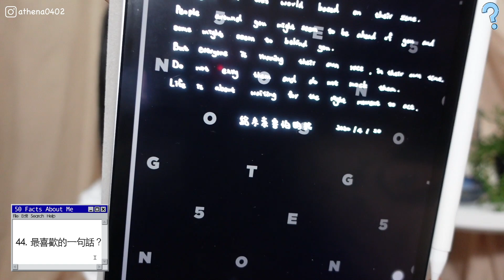50 Facts About Me | 名字由來、怪僻、為何拍YouTube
哈摟～我是Athena👋

今天想跟大家分享50件關於我的事情，也要感謝大家的支持，讓我到達1000訂閱啦💕～～

這真的給我很大的鼓勵繼續po影片，畢竟一支影片的產出要花滿多功夫的(攤手😩)最後還是再次謝謝你們啦！！

//50個問題://

Q1:名字由來？
Q2:生日及星座？
Q3:幾歲？
Q4:身高？
Q5:體重？
Q6:家裡成員有哪些？
Q7:有養寵物嗎？
Q8:哪裡人？
Q9:有近視嗎？
Q10:隱形眼鏡品牌？
Q11:大學以及研究所科系？
Q12:為什麼讀新聞系？
Q13:為什麼輔系大氣系？
Q14:為什麼想去美國念書？
Q15:為什麼選擇邁阿密？
Q16:畢業後想做什麼類型的工作？
Q17:感情狀態？
Q18:有沒有刺青？
Q19:會講什麼語言？
Q20:喜歡的運動？
Q21:最不滿意自己的外表？
Q22:最喜歡自己外表？
Q23:心情不好時怎麼發洩?
Q24:心情好時會做什麼?
Q25:不擅長什麼？
Q26:有沒有什麼特殊才藝？
Q27:如何維持身材？
Q28:最想去什麼國家？
Q29:中樂透會做什麼？
Q30:最喜歡的食物？
Q31:最不喜歡的食物？
Q32:喜歡喝什麼飲料？
Q33:最害怕什麼？
Q34:電腦第一個開的網頁？
Q35:怪僻？
Q36:壞習慣？
Q37:最喜歡的顏色？
Q38:我的膚質？
Q39:喜歡的穿衣風格？
Q40:什麼時候開始化妝？
Q41:如果只能選一種化妝品出門你會選哪個？
Q42:喜歡去哪裡逛街？
Q43:為什麼拍youtube？
Q44:最喜歡的一句話？
Q45:山上跟海邊喜歡哪個？
Q46:想嘗試什麼類型的影片？
Q47:想變成什麼樣的人？
Q48:最喜歡的youtuber？
Q49:人生中印象最深刻的事情？
Q50:未來想嘗試的事情？

如果有任何問題或想看我分享其他主題，都可以在留言區跟我說呦！

-Togeyher (Prod. by Lukrembo)